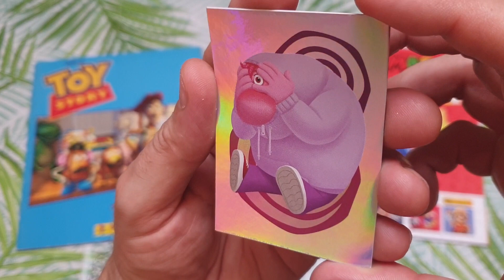Opening Booster Pochette Panini Vice-Versa 2 (inside out) #3